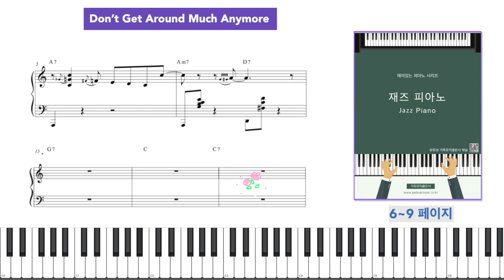Jazz Piano 6~9 페이지 Don't Get Around Much Anymore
교재 구입

재즈 피아노 Jazz Piano (개정판) 은 피아노 혼자 연주하는 기초 재즈 피아노 연주곡 집입니다.
스윙 재즈 Swing Jazz편, 보사노바 Bossa Nova편, 재즈 발라드 Jazz Ballad편의
56페이지 총3부로 구성되어 있습니다.
스윙 Swing Jazz편과 보사노바 Bossa Nova편은 페달은 사용하지 않으며 리듬을 느끼면서 신나게 연주하고,
재즈 Jazz Ballad편은 프리 템포로 편안하고 아름답게 연주하시기 바랍니다.

목 차
56페이지
스윙 재즈 Swing Jazz
Afternoon In Paris
All Of Me
보사노바 Bossa Nova
Blue Bossa
Black Orpheus
Fly Me To The Moon
재즈 발라드 Jazz Ballad
Autumn Leaves
Summertime
Misty
Stella By Starlight
Beautiful Love
Over The Rainbow
I’m A Fool To Want You